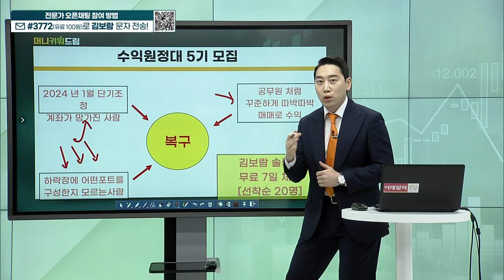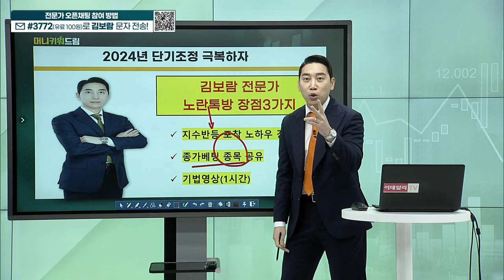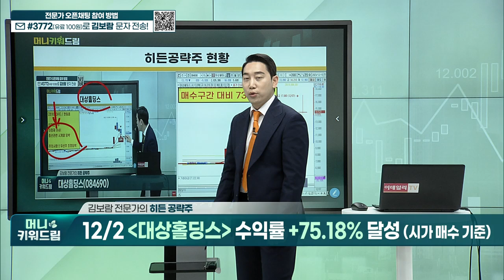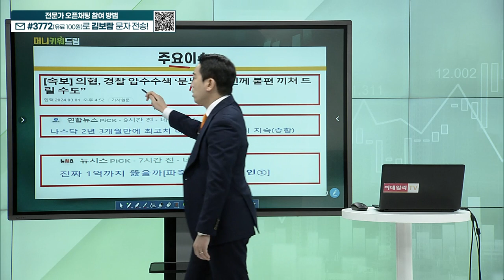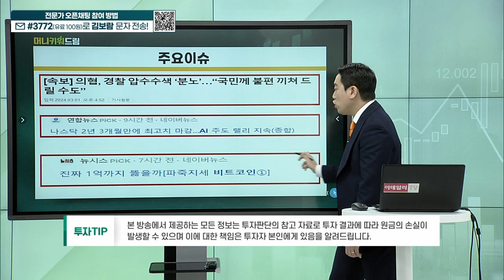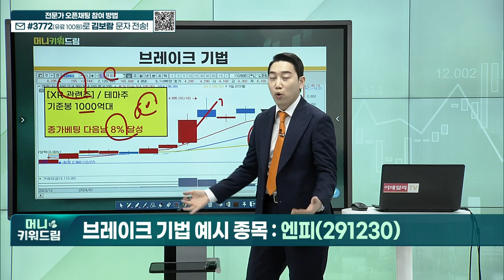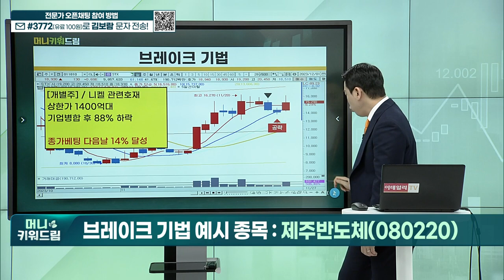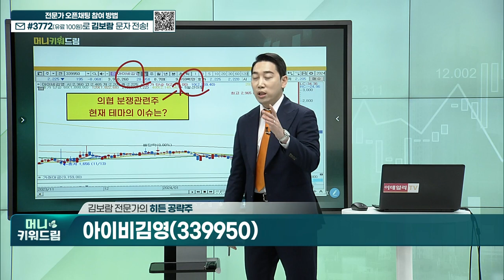핑거스토리,케이엔에스,대상홀딩스,신라젠,코오롱글로벌,화천기계,엔피,KEC,티로보틱스,캡스톤파트너스,태평양물산,대상홀딩스우,제주반도체,STX,아이비김영_머니키워드림 20240302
히든 공략주 리뷰
브레이크 기법 예시
히든 공략주